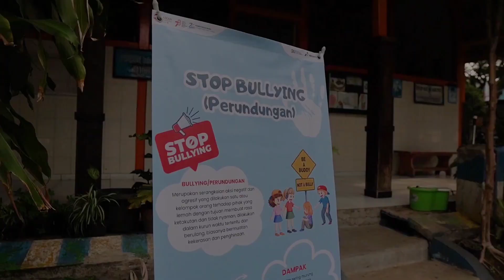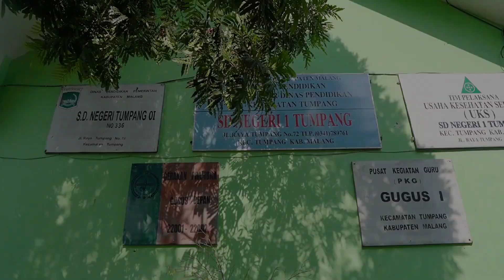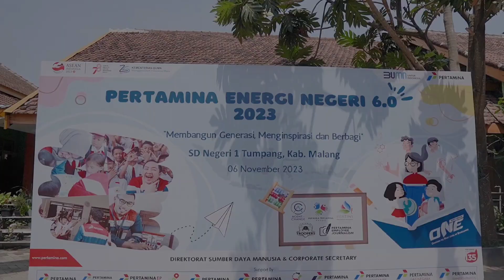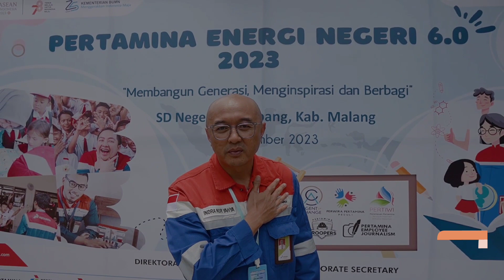Pertamina Energi Negeri 6.0 - SD Negeri 1 Tumpang Malang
Dalam Event Pertamina Energi Negeri 6.0
Membangun Generasi, Menginspirasi Dan Berbagi

Pertamina Energi Ingin Menjadi Cakrawala Penghubung
Dan Pembangun Mimpi Melalui Edukasi, Motivasi Dan Memberikan Inspirasi Kepada Anak Anak Indonesia Untuk Masa Depan Yang Gemilang

Tamapicture Photo & Video Creator
menerima jasa dokumentasi semua event acara
info lebih lanjut, whatsapp official admin kami di :

Based, Malang East Java Indonesia